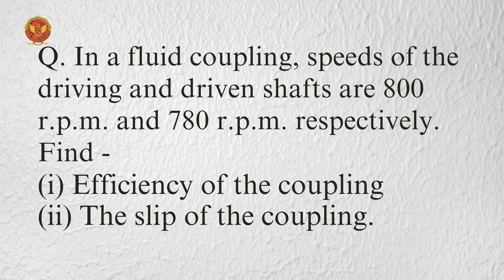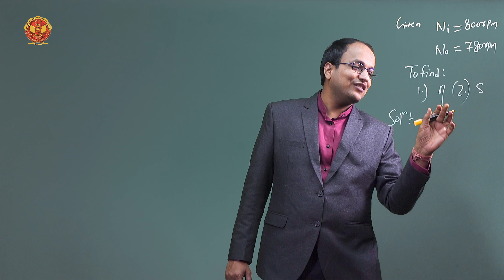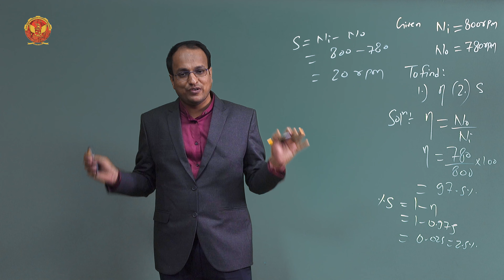5.7 Question Based on Fluid Coupling | ME603(A)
UNIT 5 | POWER TRANSMITTING TURBOMACHINES

5.7 Question Based on Fluid Coupling

Welcome to our detailed series on Power Transmitting Turbomachines! This comprehensive tutorial will guide you through the essential aspects of power transmitting turbomachines, covering everything from their construction and working principles to efficiency and performance characteristics. This video is perfect for students, engineers, and anyone interested in deepening their knowledge of turbomachinery.

5.1 Unit Introduction:
In this introductory segment, we provide an overview of power transmitting turbomachines, setting the stage for a detailed exploration of their unique characteristics and functions. Understand the key concepts and why these machines are vital in various industrial applications.

5.2 Differences from Other Turbomachines:
Learn how power transmitting turbomachines differ from power absorbing and power producing turbomachines. This section explains the distinctive features and roles of each type, highlighting the unique applications of power transmitting turbomachines in various industries.

5.3 Efficiency and Classification:
This segment covers the efficiency of power transmitting machines and their classification. We delve into the factors that influence their efficiency and how these machines are categorized based on their operational principles and performance.

5.4 Fluid Coupling:
Discover the components and build of a fluid coupling, understanding its design and materials. Learn about the operating principles of fluid coupling and how it transmits power between machines. Explore the efficiency aspects, including the concept of slip and its impact on performance. Understand the benefits of using fluid coupling in various applications, including improved control and reduced wear.

5.5 Torque Converter:
Get to know the construction details of a torque converter, including its key components. Understand how a torque converter operates, facilitating power transmission in vehicles and machinery. Learn about the fluid dynamics within a torque converter and how it affects performance. Explore the factors that determine the efficiency of torque converters and how to optimize their performance.

5.6 Performance Characteristics Curves:
Analyze the performance characteristics curves for fluid coupling and torque converters. This section helps you interpret these curves to understand the behavior and efficiency of these machines under different operating conditions.

5.7 Questions on Fluid Coupling:
This final segment addresses common questions and problems related to fluid coupling. Get answers to frequently asked questions, practical tips, and troubleshooting advice to enhance your understanding and application of fluid couplings.

Your feedback is invaluable to us, and we look forward to engaging with our community!